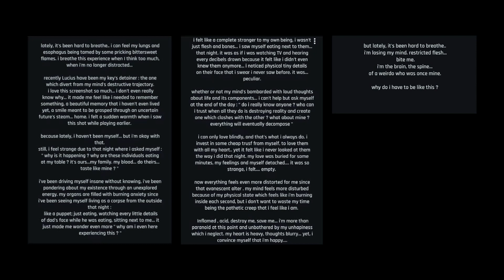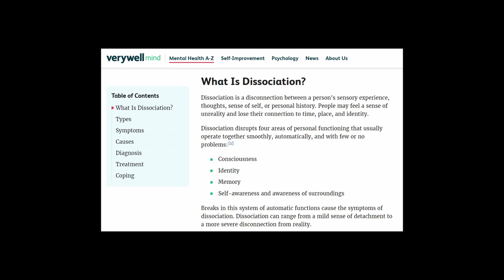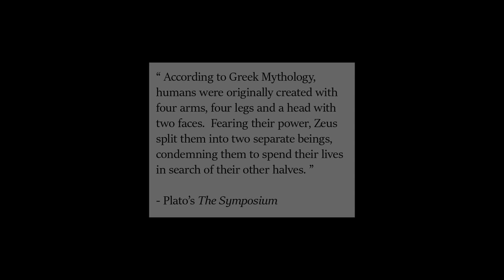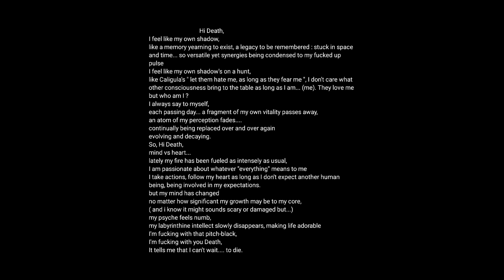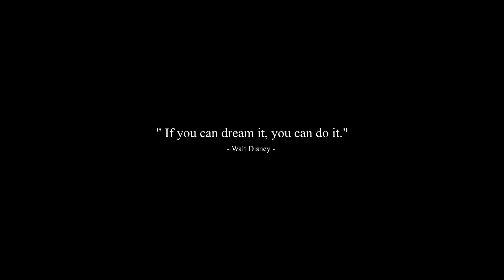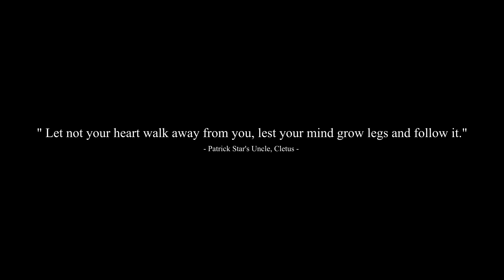Dissociation and Death 💀 - Podcast #1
" This is for my lovely freaks, the creeps, the black sheep... "  🤍

( i added some tv white noise static in the back if you wondering. i love it, it's soothin' :)

I'm missin' watching Casper the Friendly Ghost, sum sum nostalgia's in the air when you relate to a lil' ghost more than you ever did before sometimes.

Da pink thicc guru's family tree, including de Great Uncle Cletus

Be Rare and Raw